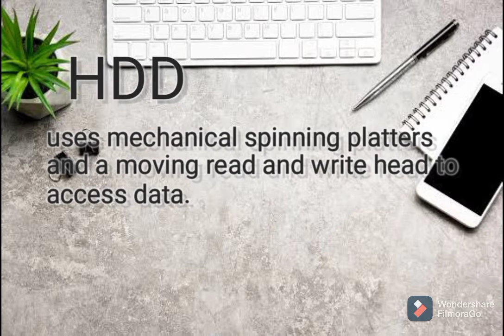what is SSD and DDR hard drive?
Differentiate SSD and DDR, uses and performance